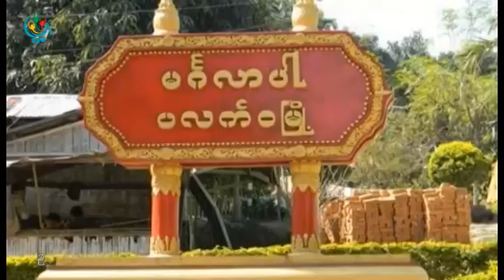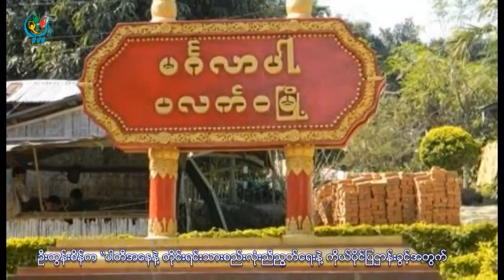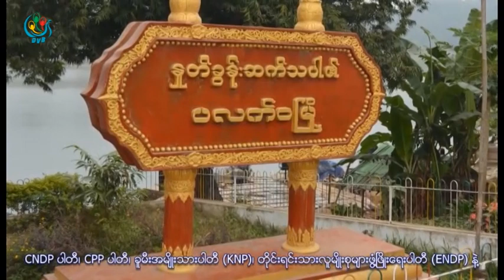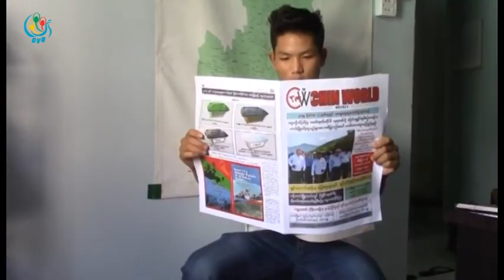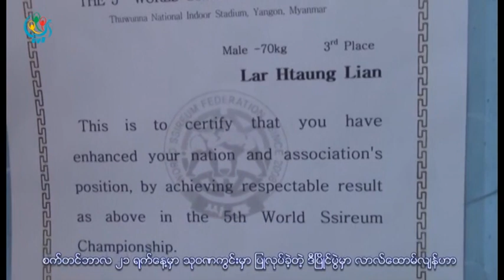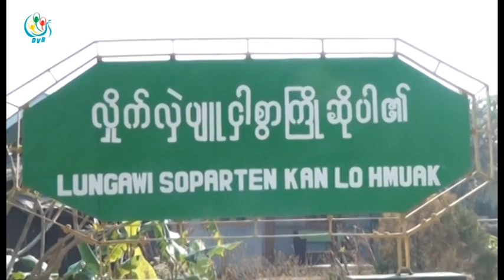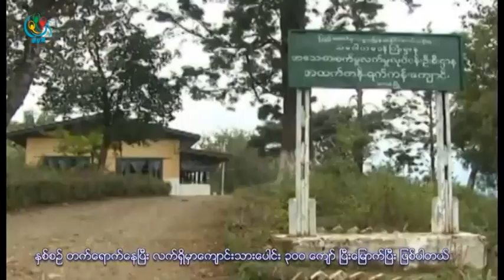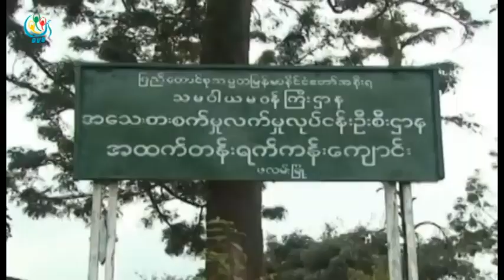DVB TV - တုိင္းရင္းသားဘာသာသတင္းအစီအစဥ္ (ခ်င္း)